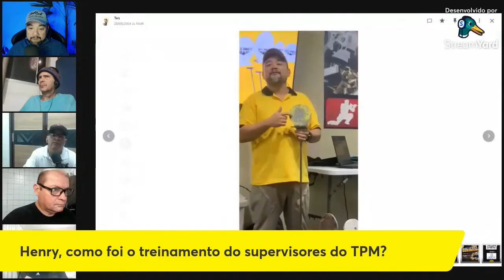Primeiro encontro dos supervisores do tpm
O Canal RecargaCaC, não recebe nenhum dinheiro para fazer propaganda de nenhuma empresa.
Este video é apenas de opinião e divulgação de informações.